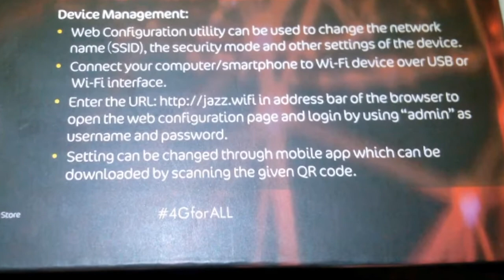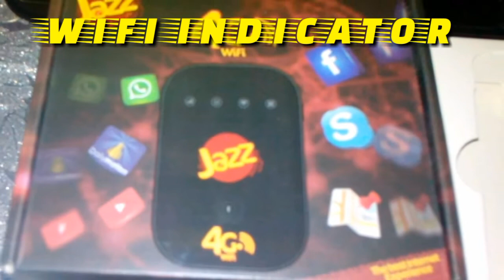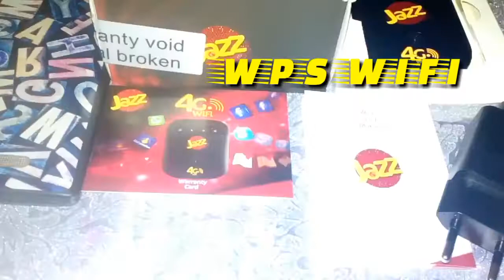jazz wifi device review